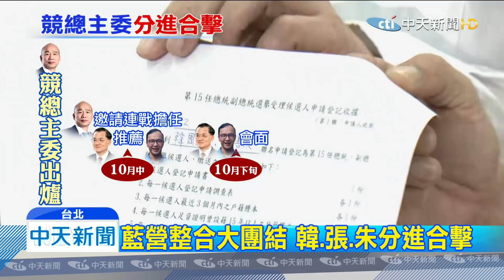20191118中天新聞 藍營大團結！ 朱立倫點頭擔任競總主委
選戰進入白熱化，現在傳出前新北市長朱立倫，已經點頭答應，擔任韓國瑜的競選總部主委，當中就是因為有連戰推薦牽線，才終於促成。包含新北市長侯友宜，週日替黨內立委站台，也首度喊出韓國瑜當選，儘管兩人前後到場沒同台，但也展現藍營團結分進合擊。加上新北前任與現任市長表態力挺，有望拿下新北三百萬張選票。